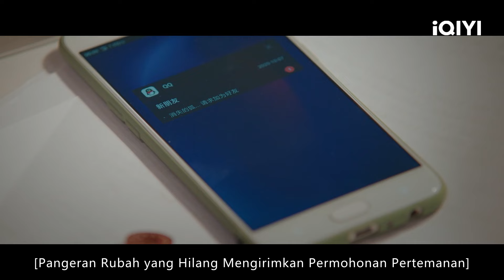Zhou Chuan menjemput Chu Li 😂🥰| Moonlight【INDO SUB】EP5-6 | Highlight | iQIYI Indonesia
【Deskripsi】
Setelah lulus dari universitas, dengan hasrat untuk penerbitan, Chu Li berhasil masuk perusahaan impiannya, Yuan Yue Publishing House. Namun, jalan yang menantang terbentang di depannya. Sebagai editor baru, Chu Li dikejutkan dengan perubahan besar di industri penerbitan, tetapi dia tetap berpegang pada niat awalnya, mengabdikan dirinya sebagai penulis, membuat buku yang bagus, dan menghadapi dampak perubahan sosial bersama Yuan Yue Publishing House...